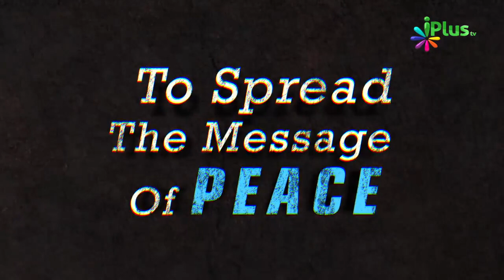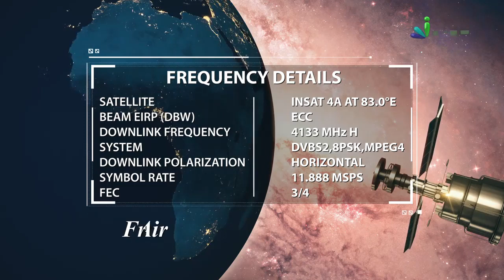Jannat Ki Nahrein Kaisi Hain By Zaid Patel